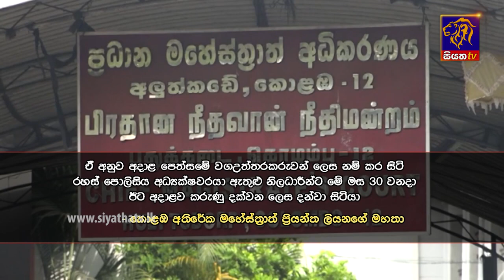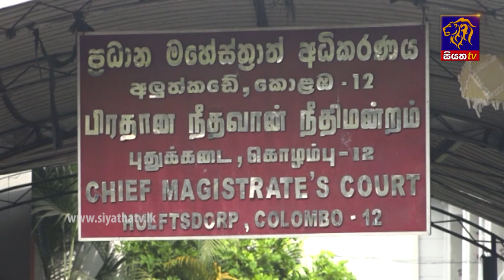Siyatha News | 06.00 AM | 24 – 12 – 2019